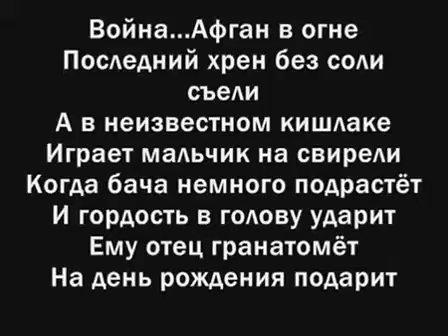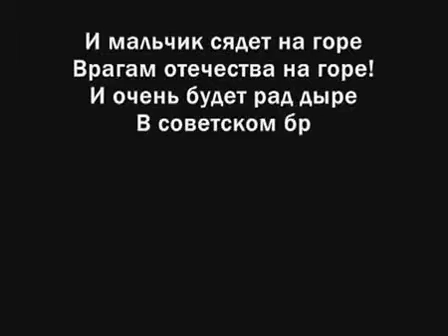Песни Афгана. Юрий Шкитун - "Бараки"